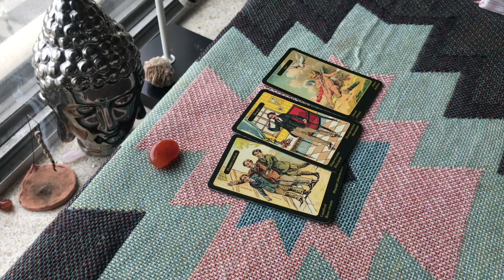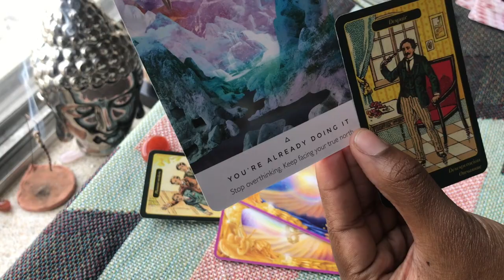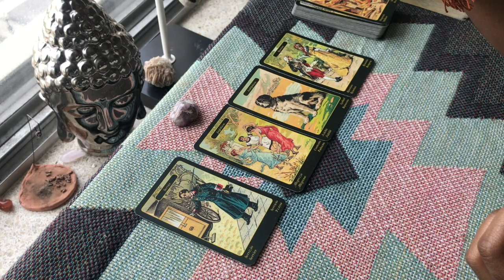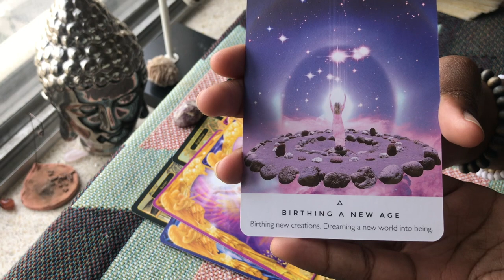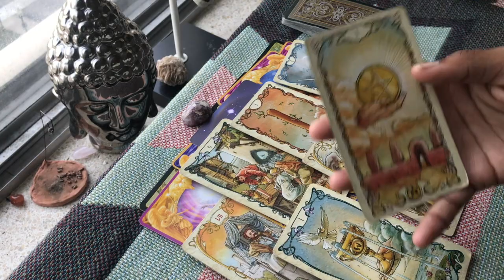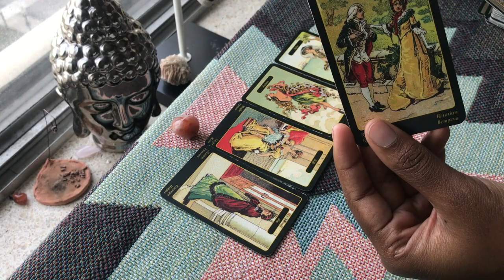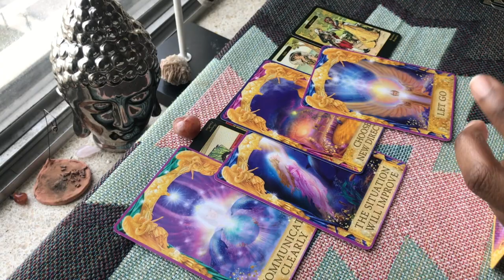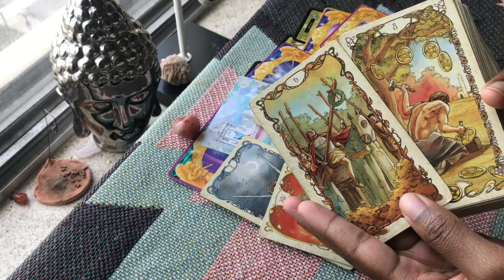PICK A CARD | CURRENT ENERGY OF YOUR PERSON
Hey loves!! my name is Faith and i’m an intuitive tarot reader.

✨TIMESTAMPS✨

PILE ONE: 1:26

PILE TWO: 9:13

PILE THREE: 21:34

✨YES! I DO PERSONAL READINGS ! ✨